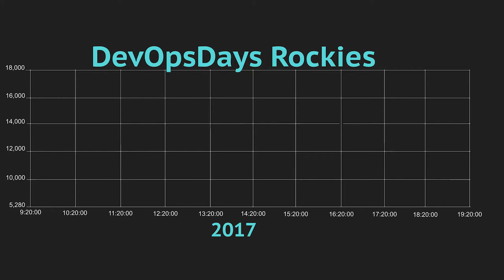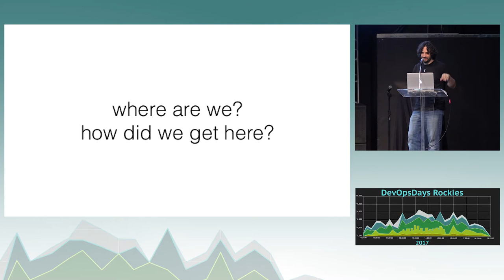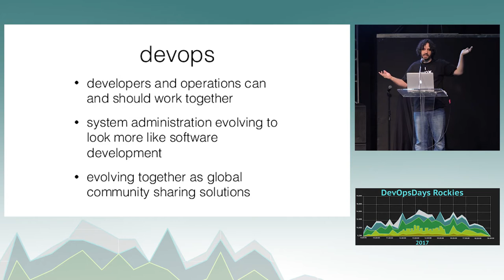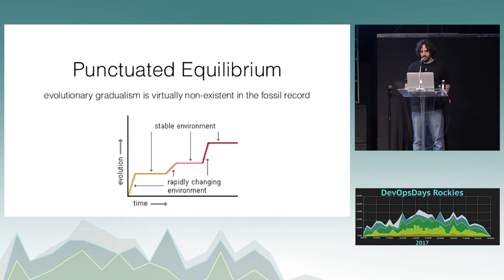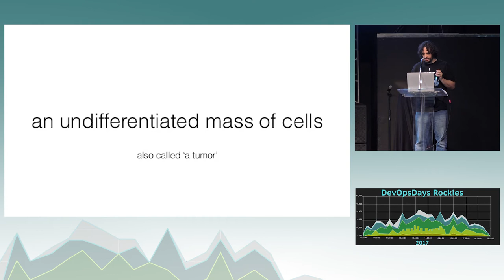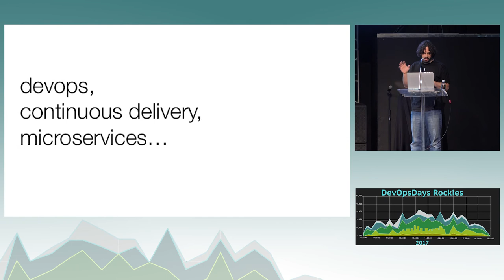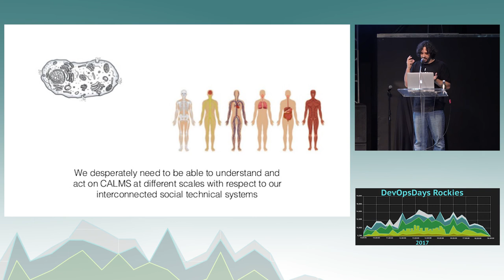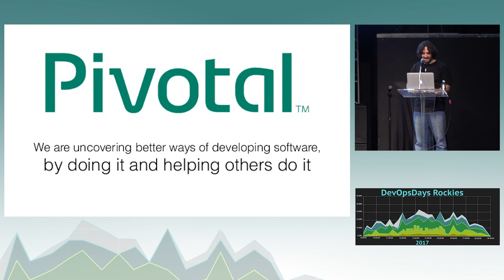DevOpsDays Rockies: The End of the Beginning by Andrew Clay Shafer